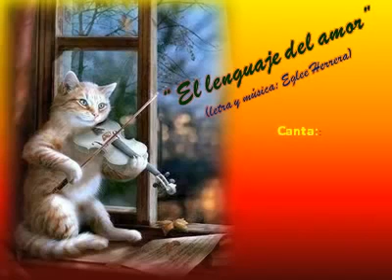EGGLE HERRERA Canta: "EL LENGUAJE DEL AMOR"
HERMOSA COMPOSICIÓN EN RITMO DE PASAJE, DE LA AUN MAS HERMOSA: EGGLE HERRERA